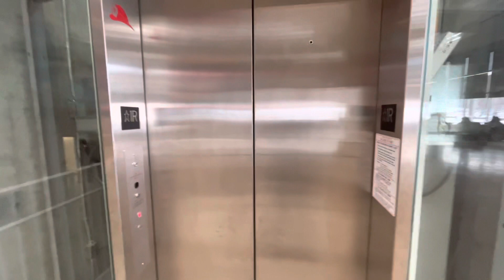ThyssenKrupp/Northern Elevator @ Active Living Centre U of M, Winnipeg, Manitoba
Installed, ???

This is a neat glass elevator.